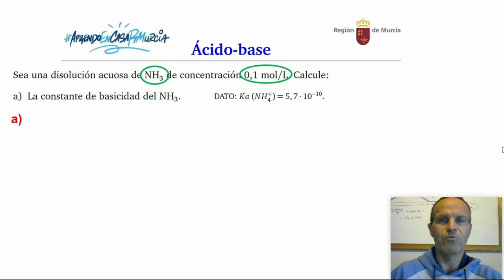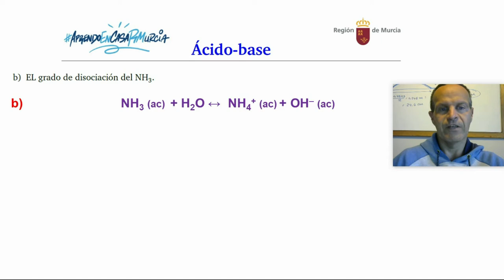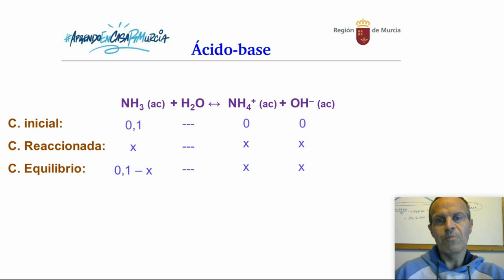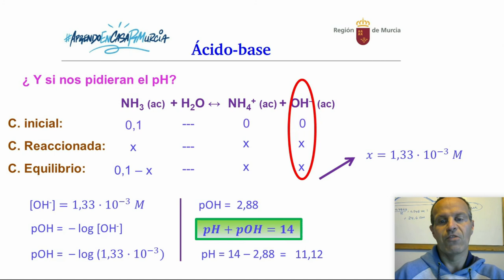ÁCIDO-BASE. PROBLEMA 4. HIDRÓLISIS DE SALES. CÁLCULO DE PH Y GRADO DE HIDRÓLISIS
Hidrólisis de sales. Cálculo de pH y grado de hidrólisis.